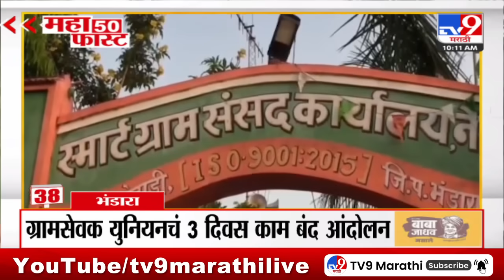MahaFast News 50 | महाफास्ट न्यूज 50 | 10 AM | 18 December 2023 | Marathi News